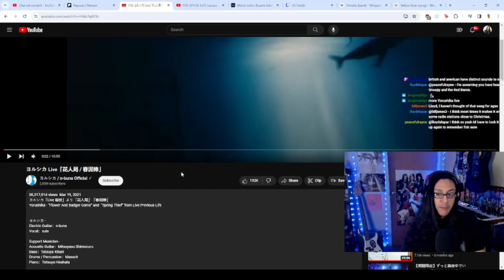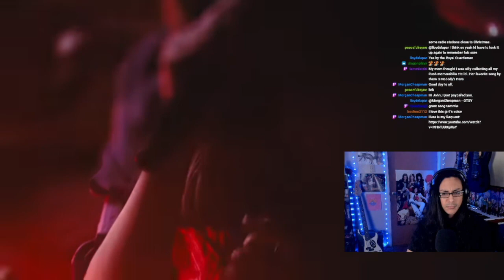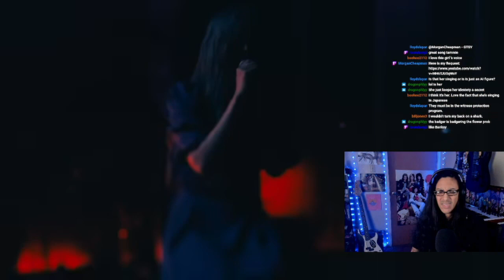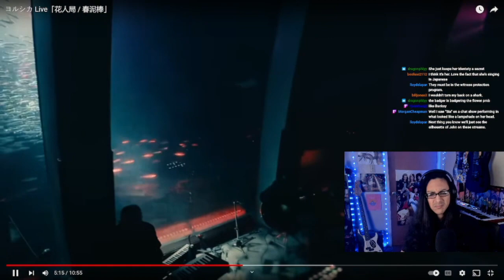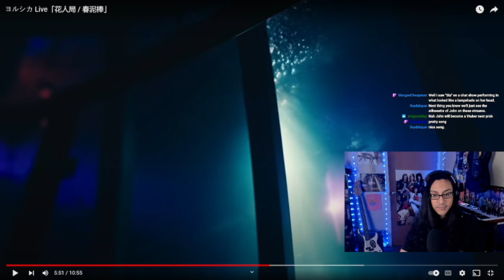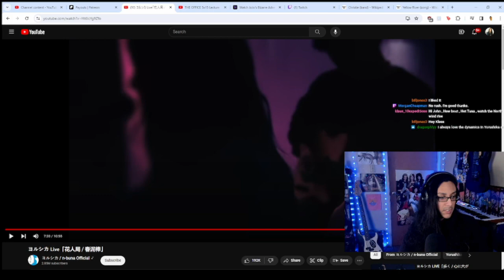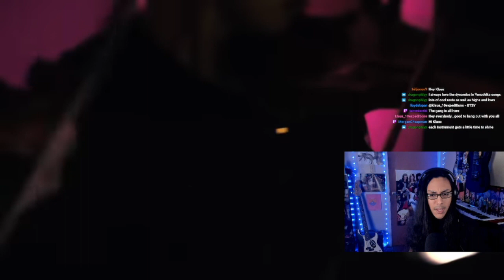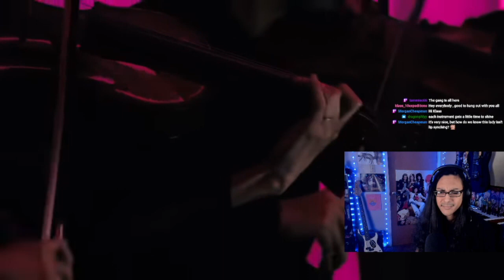Yorushika Flower and Badger Game Reaction ヨルシカ Live「花人局 / 春泥棒」First Listen